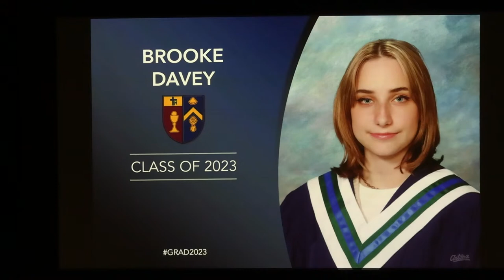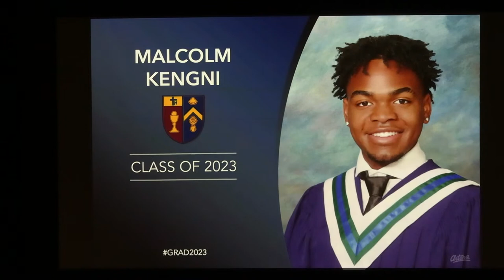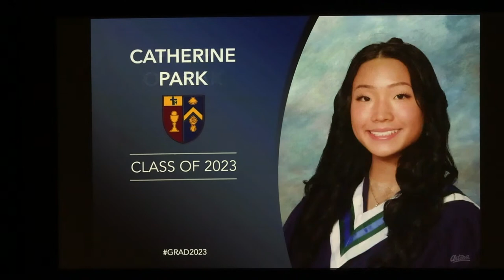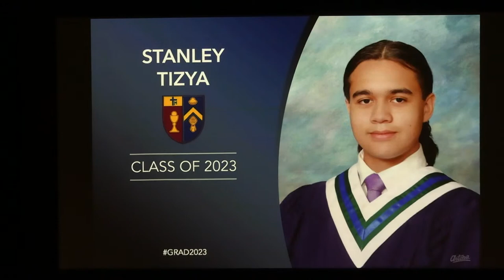Archbishop Carney Convocation 2023